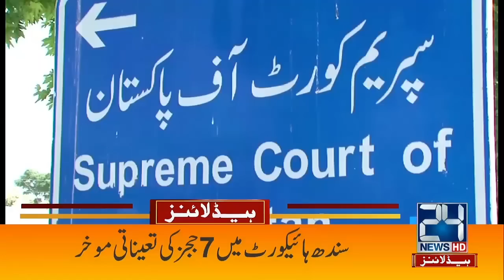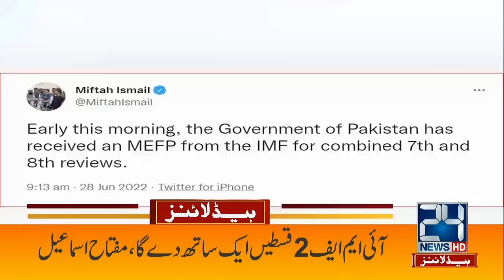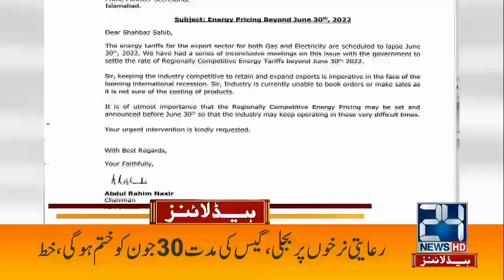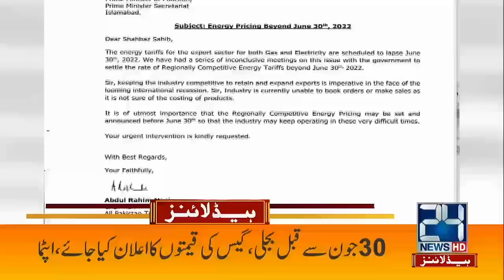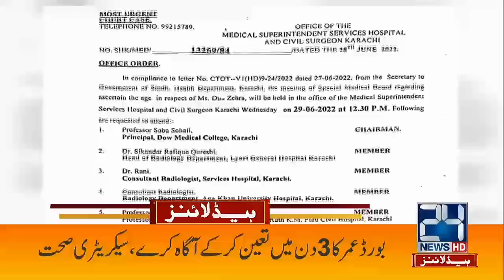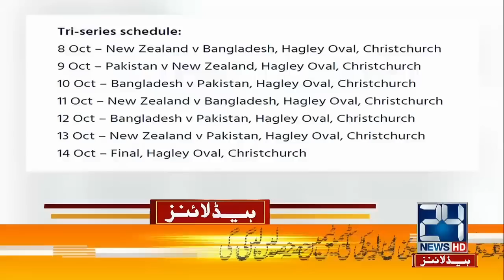Public Worried Over Unannounced Load Shedding | 1am News Headlines | 29 June 2022 | 24 News HD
24 News HD Is One Of The Leading News Channels Of Pakistan Bringing You The Latest Current Affairs From Pakistan And Around The World.  Live National Assembly ,Senate Session And Current Affairs